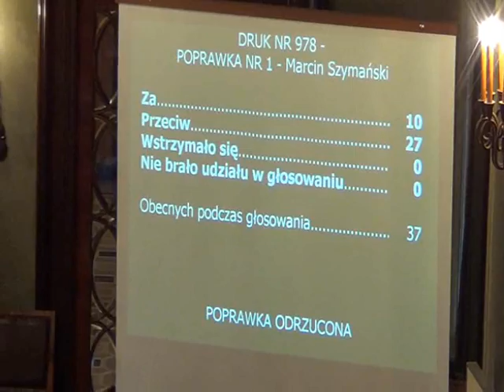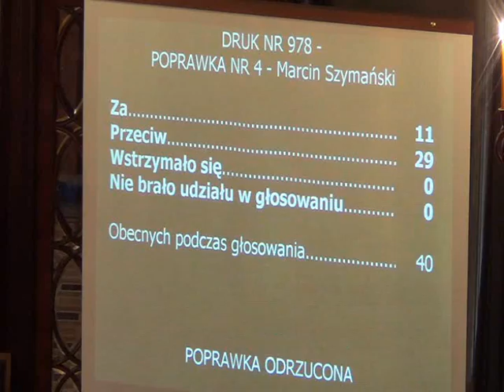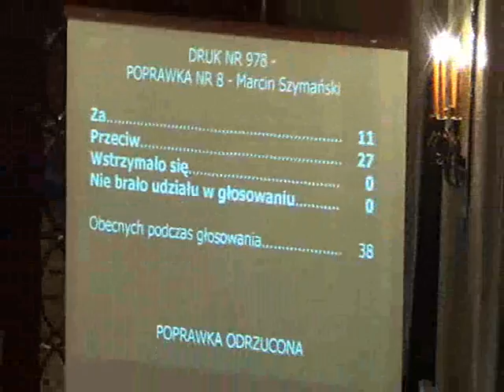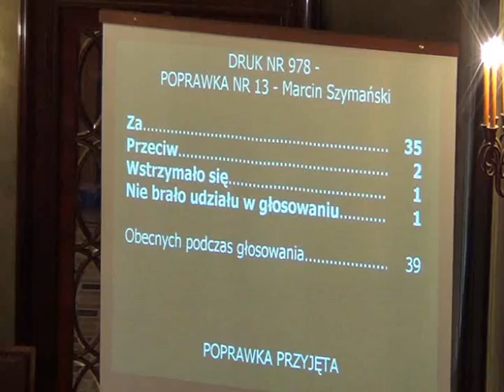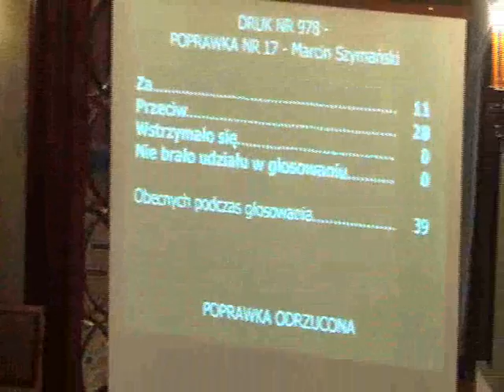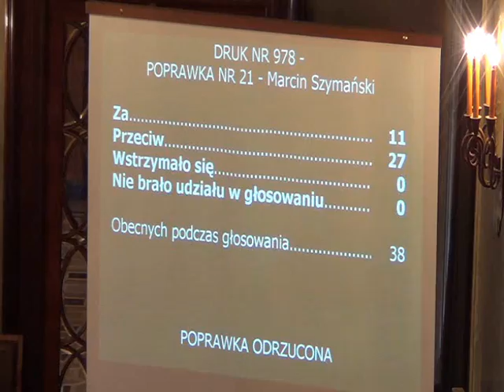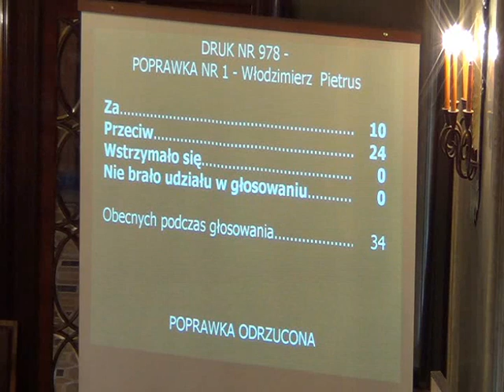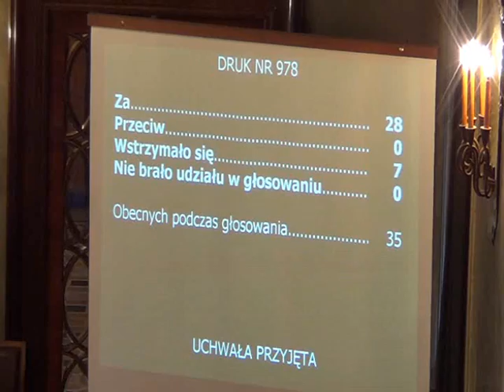RMK_21-11-2012_06 Przyjęcie Programu Ochrony Środowiska dla Miasta Krakowa na lata 2012-2015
Przyjęcie Programu Ochrony Środowiska dla miasta Krakowa na lata 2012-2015 z uwzględnieniem zadań zrealizowanych w 2011 r. oraz perspektywą na lata 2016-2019